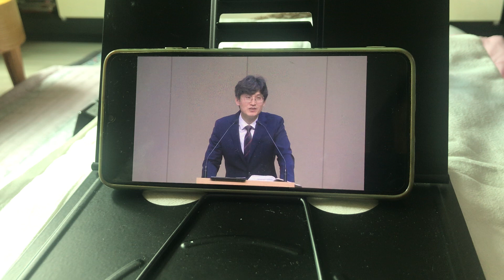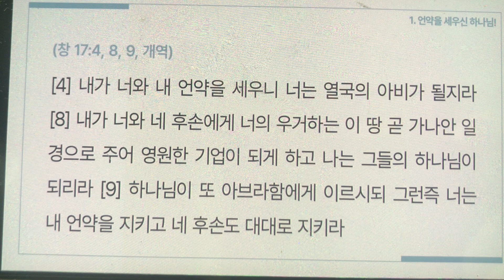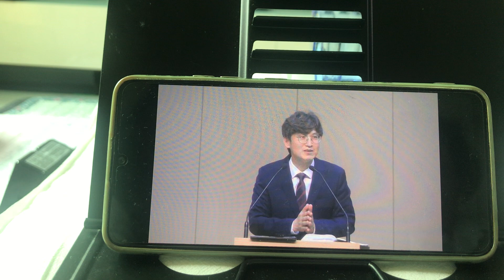내년 이맘때에 2023